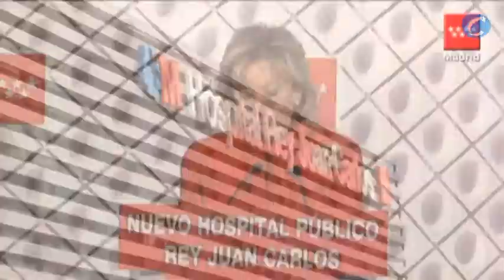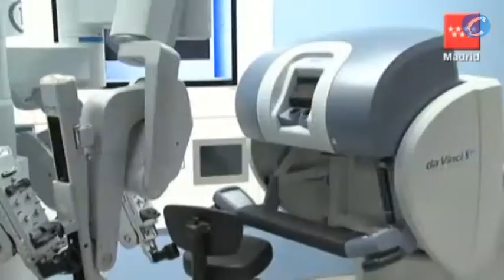Los Reyes inauguran el segundo hospital público de Móstoles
Móstoles (Madrid), 21 de marzo (CERESTV.info)

La presidenta de la Comunidad, Esperanza Aguirre, ha acompañado a los Reyes en la inauguración del segundo hospital público de Móstoles, el Rey Juan Carlos.

Este centro, construido en una parcela de casi 95.000 metros cuadrados y que cuenta con una inversión de más de 232 millones, atenderá a una población de 180.000 vecinos de 18 municipios. Su puesta en marcha será gradual y en tres semanas estará a pleno rendimiento.

El Hospital Público Rey Juan Carlos, el undécimo puesto en marcha bajo el mandato de Aguirre, cuenta con 260 habitaciones individuales, 47 consultas, 10 puestos de hospital de día médico y 12 puestos de diálisis. En el área quirúrgica dispone de 10 quirófanos, 32 gabinetes de exploración, 78 puestos de urgencias, 21 salas de radiología, 10 puestos neonatología y 18 puestos de UCI. La presidenta regional, Esperanza Aguirre, ha destacado que "la Sanidad es una prioridad para el Gobierno de la Comunidad en estos últimos años. Porque la salud es un bien preciado para los ciudadanos, los responsables políticos debemos contribuir a preservarlo en todo momento".